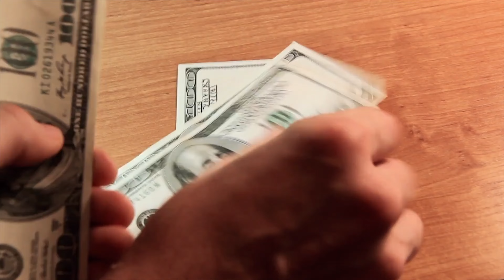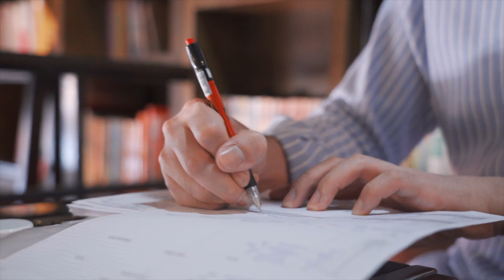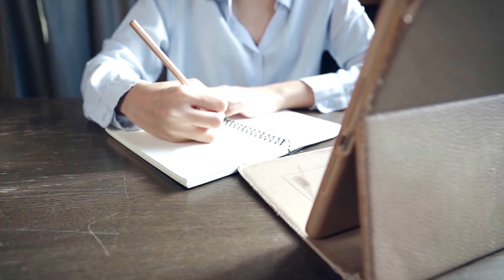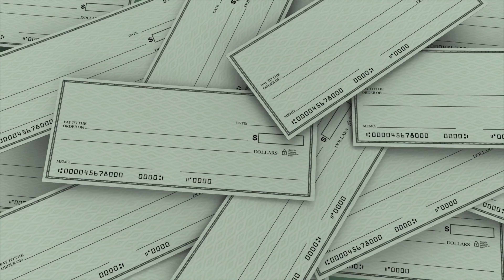7 Tips To Attract Success FAST!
Use these 7 Tips to Attract Success and Wealth FASTER in your life and your business. 🚀 ACCESS TO FREE LEADERSHIP TRAINING

THE MORE YOU YOU ENGAGE, THE MORE ENTRIES YOU GET!

🙌Are you looking for ADVANCED and IN-DEPTH training on how you can take your business to the NEXT LEVEL and BECOME the LEADER you know you can be?!

1) Positive Attitude 2:20 🙌
2) Define what Success looks like to you 6:25 🙌
3) Be intentional about your Associations 9:33 🙌
4) Focus -  Be intentional 15:27🙌
5) Do The Work 17:50 🙌
6)  Accountability 20:55 🙌
7) Invest in YOU and continue to Grow 22:54 🙌

KICK START YOUR BUSINESS
1. Join our FREE Facebook Group the 3M Factor
2. Download our FREE worksheet ✅
3. Listen to this message from Darin! ✅

🚀 THE SOCIAL MEDIA ACCELERATOR Introducing a 'Take You by The Hand' proven formula that teaches network marketers to master social media to generate leads, sales, and recruits. Get lifetime access, including all future updates.

I have trainings, resources, and courses that will help you be successful in your network marketing business and create the lifestyle you have been dreaming of.

➡️Camera Setup
Sony A7IV Camera Body
➡️Lenses:
➡️SD Card
➡️Continuous Power Adapter
➡️Quick Release
➡️HDMI Cable
➡️HDMI Capture Card